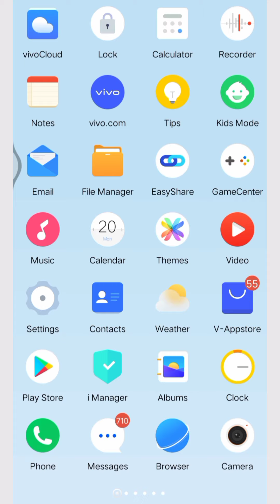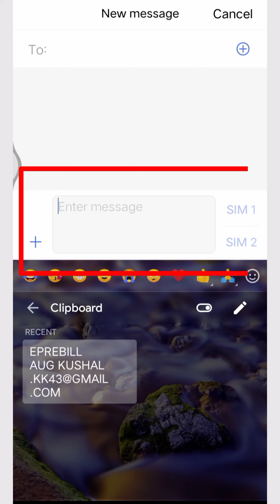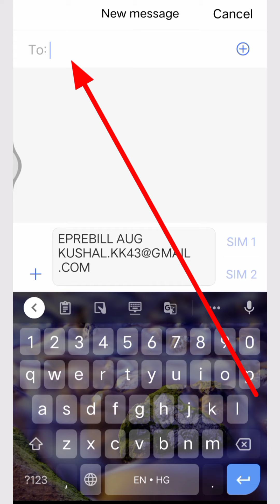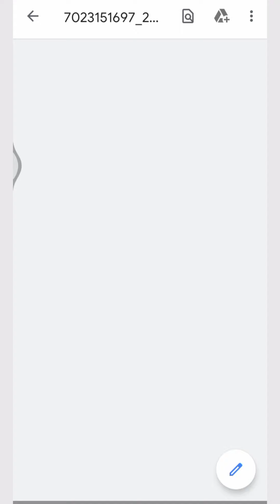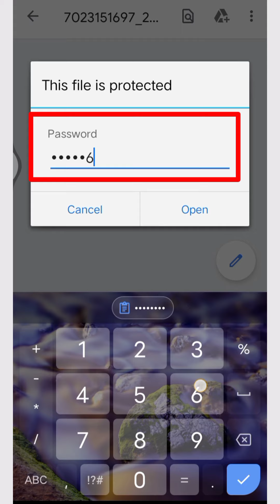airtel call details kaise nikale | Airtel call history 2021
Airtel call history 2021

call details kaise nikale airtel app,

एयरटेल कॉल डिटेल कैसे निकाले

airtel call details by sms,

my airtel app se call history kaise nikale 2021

my airtel app se call history kaise delete kare,

my airtel app se call history kaise nikale,

airtel app se call list kaise nikale,